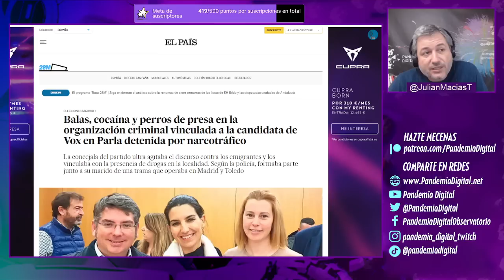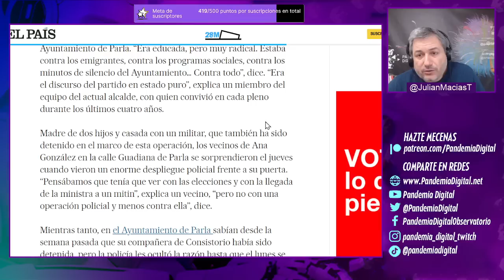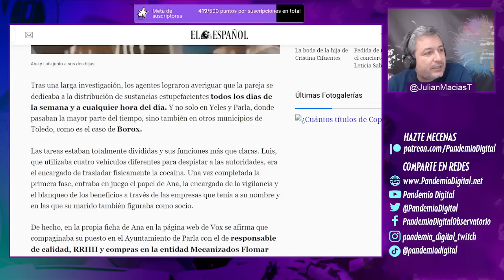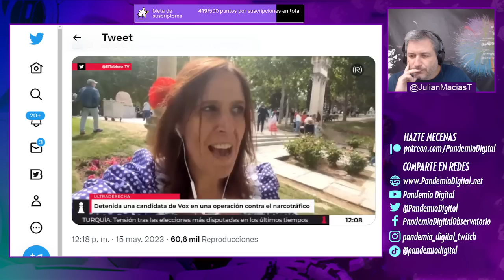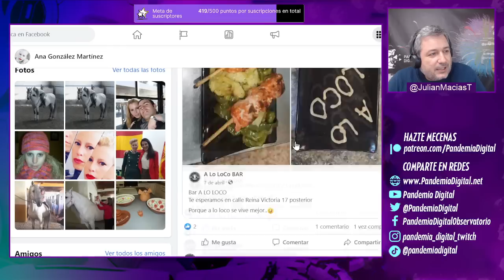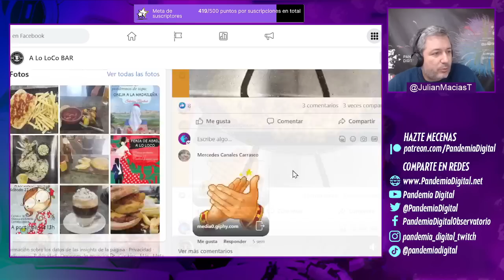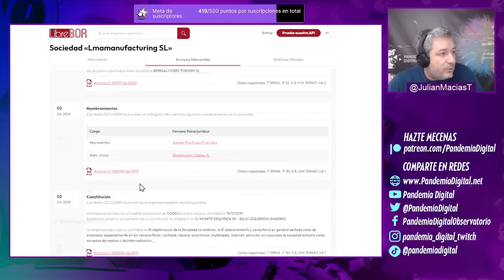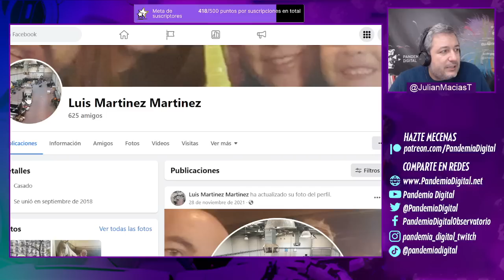La RED EMPRESARIAL de la candidata de VOX PARLA con la que podría estar lavando el dinero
¡Impactante revelación de narcotráfico! En este video junto a Julián descubrimos cómo una candidata de VOX en Parla, Madrid, estaba involucrada en un caso de lavado de dinero a través de negocios tapadera. Detrás de aparentes emprendimientos, se ocultaba una red de venta de cocaína. En este video se expone la doble vida de la política y su conexión con el crimen organizado.
Traemos los detalles de este escándalo que ha visto la luz hace menos de una semana.

Únete a nuestra comunidad de YouTube 👇🏾